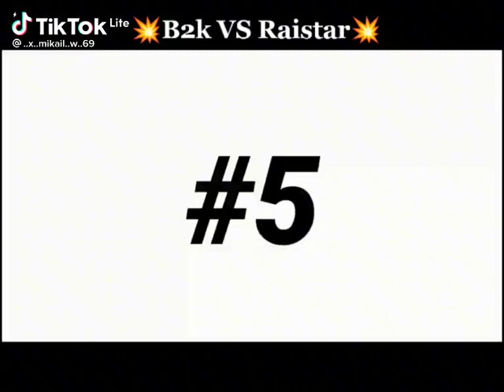April 8, 2022